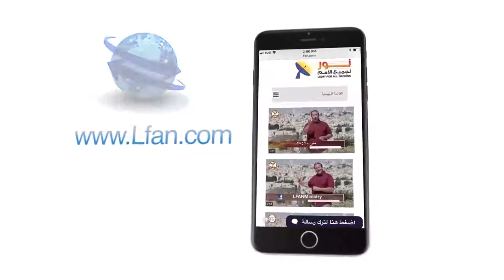451 هدف الشريعة الإلهية أن تظهر حقيقة عجز الإنسان